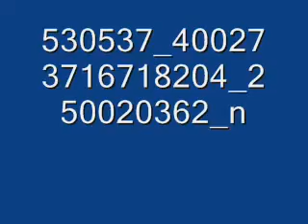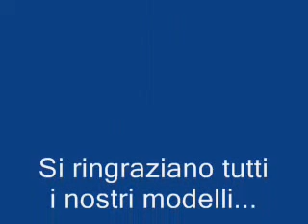SFILATA GATTI STAR SAN DONNINO 2013 Piazzetta del teatro